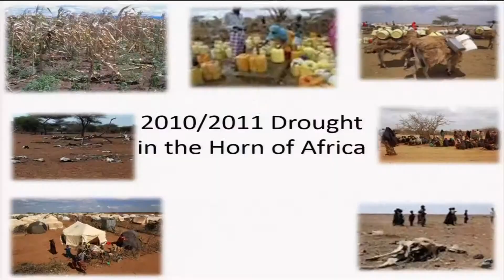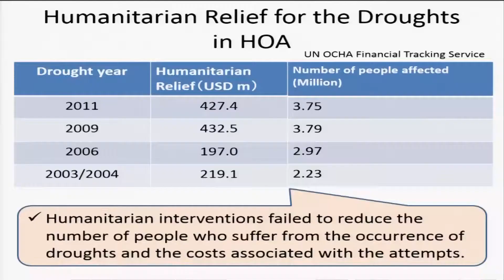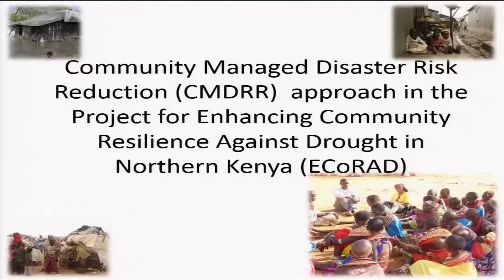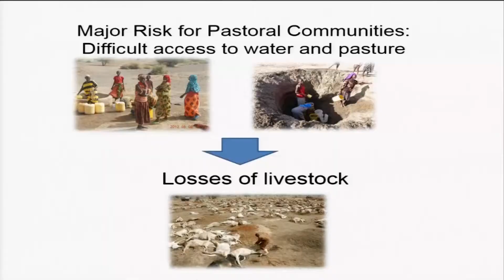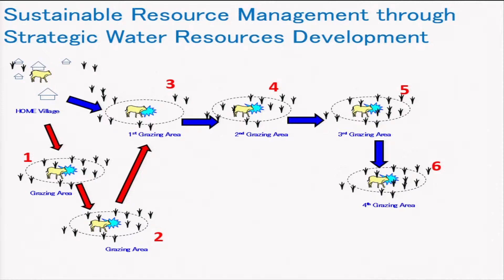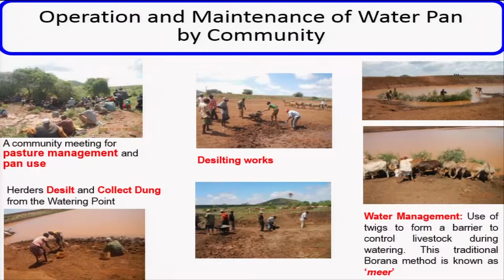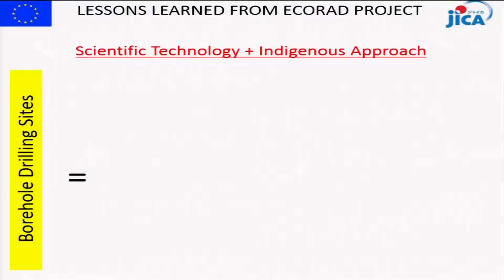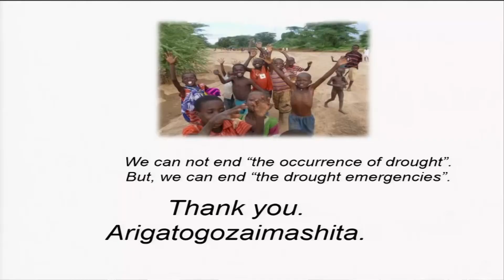WCDRR: Drought: Community-managed DRR approach in Sub-Saharan Africa, Junichi Hanai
A presentation on drought management in Sub-Saharan Africa.